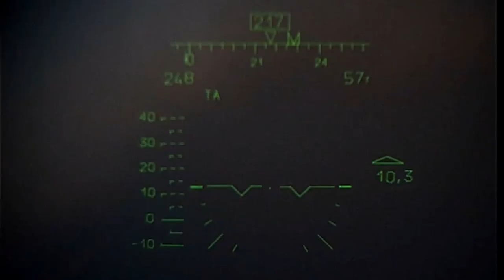Дејство Ка-52, април 2022.@